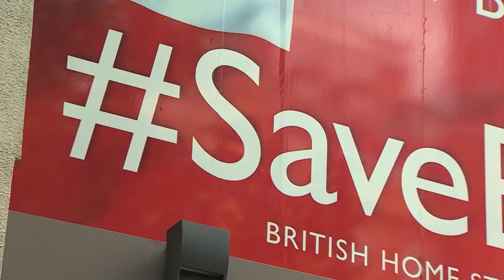Former BHS owner called a liar, a thief and potential killer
More than eleven thousand people - working for BHS, and facing redundancy - want to know why they're about to lose their jobs. Today, they got some of the answers - and they are extraordinary. A committee of MPs heard claims the retailer's former owner, Dominic Chappell, was a liar.. a thief - and how he even threatened to kill one of his colleagues, for trying to stop him taking more money out of the company.